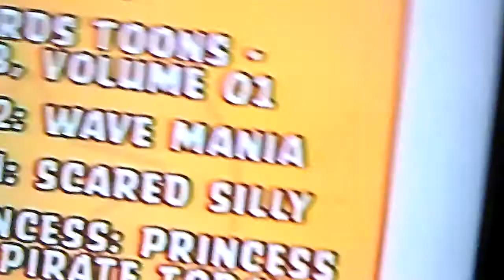Mega Man The Babysitter!